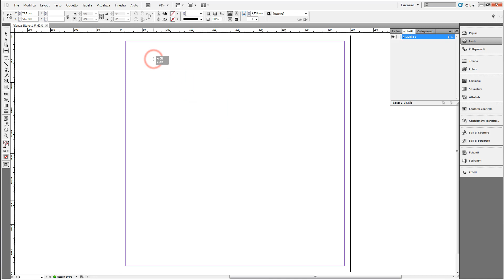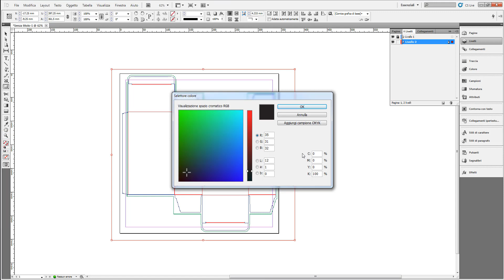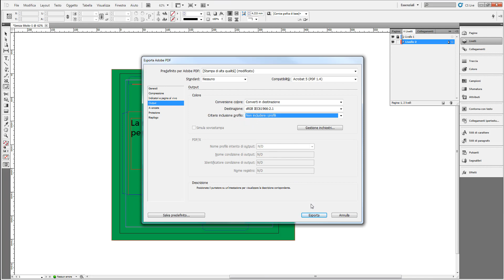Tutorial: come creare la grafica delle tue scatole - InDesign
Scopri come creare la grafica personalizzata delle tue scatole con inDesign

Cosa ti serve?
- Il tracciato fustella Packly
- Adobe InDesign